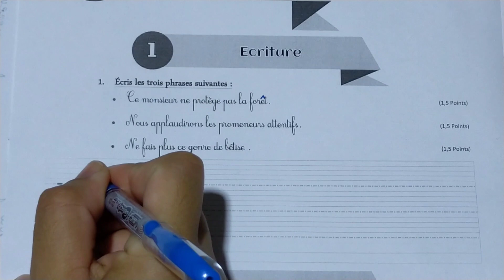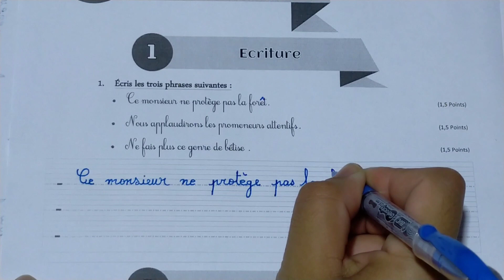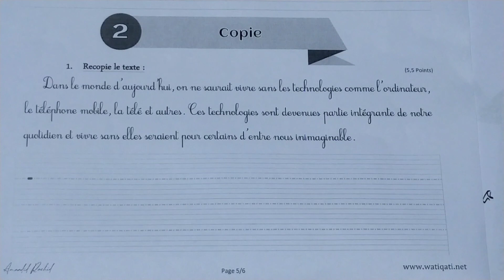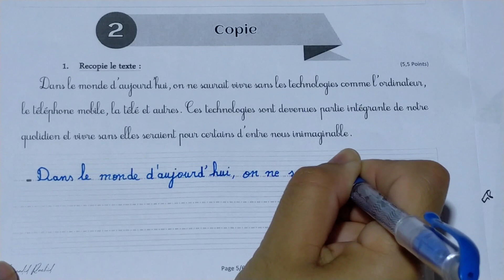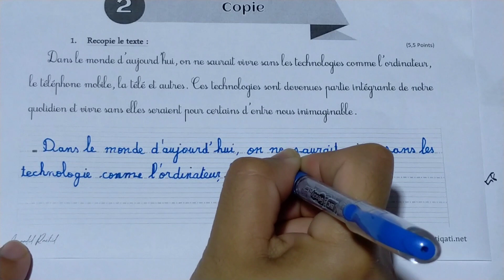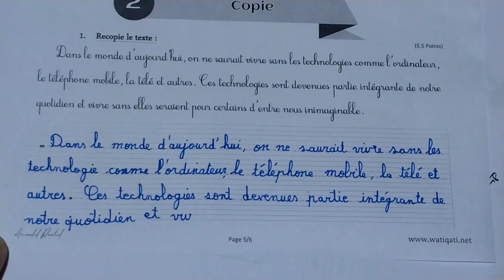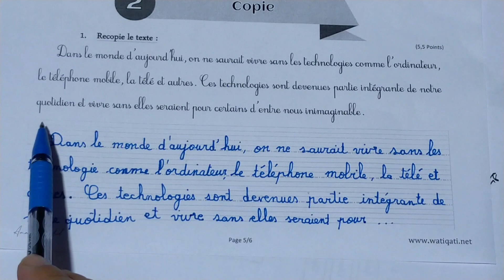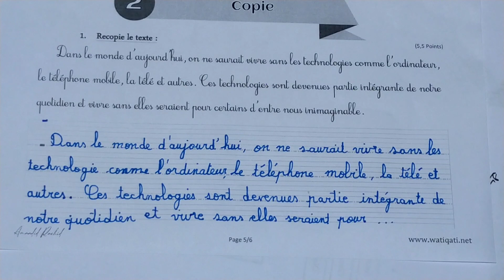الفرض الثاني في الدورة الثانية المستوى الرابع مادة اللغة الفرنسية#فروض_المرحلة_الرابعة